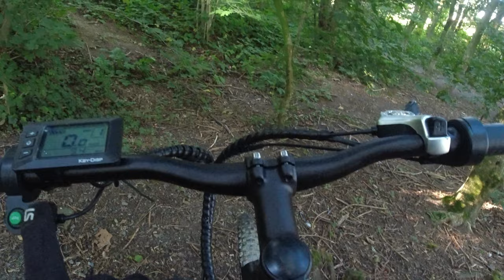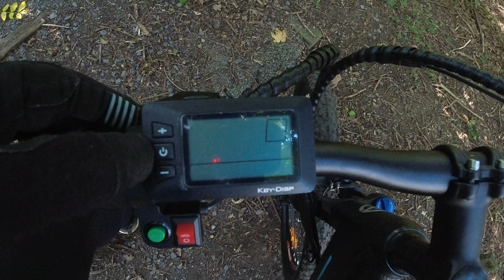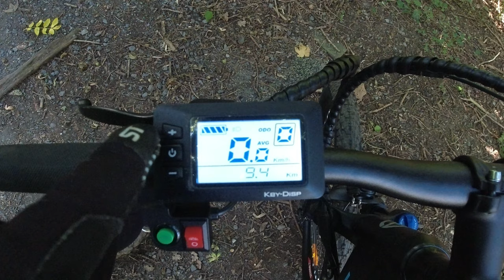TEST VTT ELECTRIQUE ESKUTE MONTAGNE ! (complet)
Bienvenue dans ce test COMPLET et TRANSPARENT du vélo Electrique ESKUTE MONTAGNE, vélo électrique VTT électrique vendu aux alentours des 1000 euros !
Sera t'il à la hauteur de la concurrence actuel ?
BON VISIONNAGE !

Liens:
vélo

Entre bonheur et peine , l'aventure nous en apprend tout les jours...
Bienvenue dans cette nouvelle vidéo à vélo !  🐻🏴‍☠️

Je vie mes aventures souvent a moto , des-fois en 4x4 et fourgon aménagé , j'adore sortir des sentiers battus !

Passe découvrir mon Monde très sérieux ! 🐻 Avec un poil d'humour ! bisous ❤

00:00 DEBUT
00:12 INTRODUCTION
01:36 PRESENTATION
04:15 LES OPTIONS ET TOUR DU VELO
10:50 MODE PIETON
12:25 MODE 1
14:24 MODE 2
16:15 MODE 3
17:57 MODE 4
18:50 MODE 5
21:27 MODE POIGNEE
23:09 SUSPENSION
23:43 FREINAGE
24:52 SANS ASSISTANCE
25:38 PNEUS
26:39 CONCLUSION

Soit le bienvenue sur la chaîne du petit Grizzli ! 🐻

Ici tu trouveras de l'aventure à foison !
En fourgon , moto , 4 x 4 et bien d'autres, tout sera bon  pour assouvir ma passion de toujours,  et vous en faire profiter !
Tu trouveras ici de temps en temps des TESTS et AVIS sur les équipements que j'utilise , et bien sur pleins d'autres choses sympathique ...